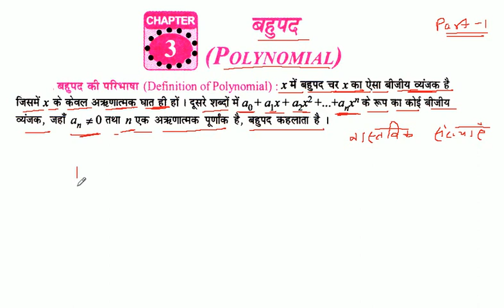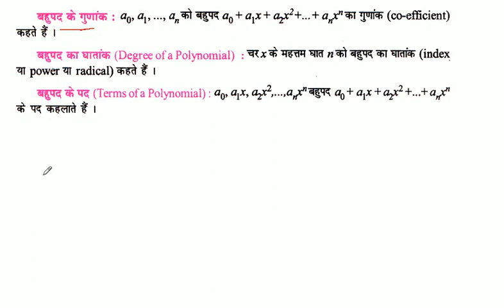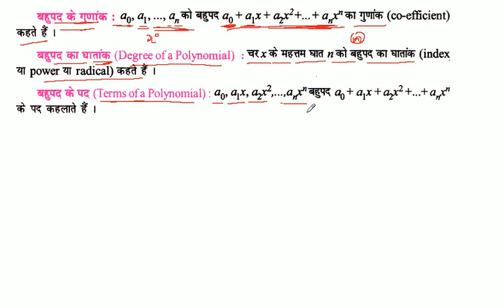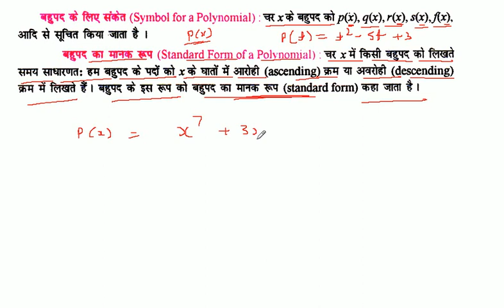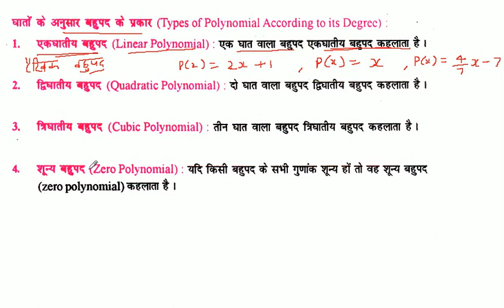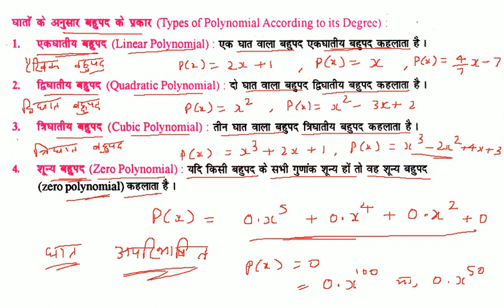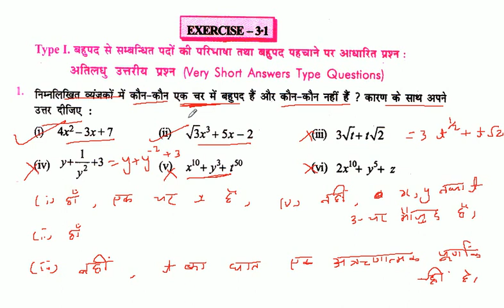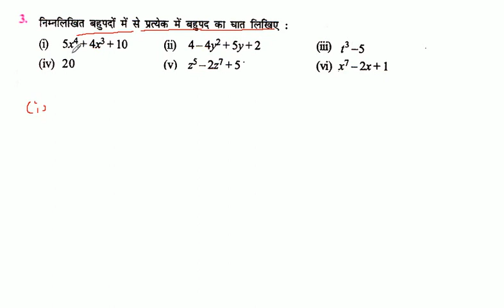POLYNOMIALS ( बहुपद ) - Bahupad | Class 9th Maths in Hindi medium ( K C Sinha Solution ) | Part-1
वर्ग 9 के गणित के सभी चैप्टर के लिंक

इस विडियो में KC Sinha क्लास 9th  के चैप्टर 3-बहुपद  को पढाया गया है और प्रश्नावली 3.1 के प्रश्न 1 से 4 तक पढाया गया है |